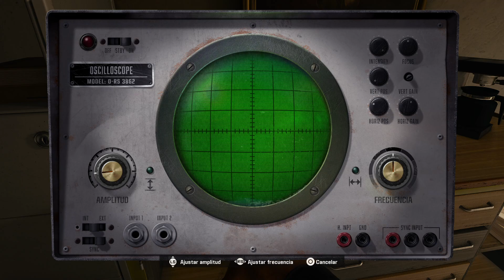MATAMOS A ESSAIDI Y SEV NUEVA INTEGRANTE DEL EQUIPO | COD: BO6 #3 CAMPAÑA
Que bueno soy con la pistola